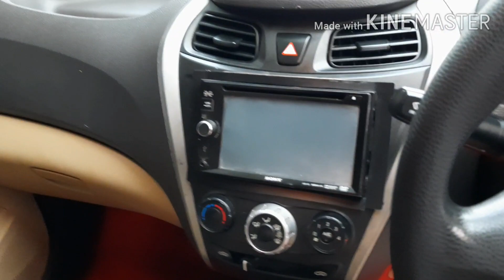Hyundai eon era 2015 price and reviews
second hand